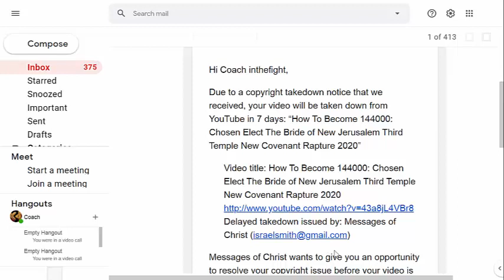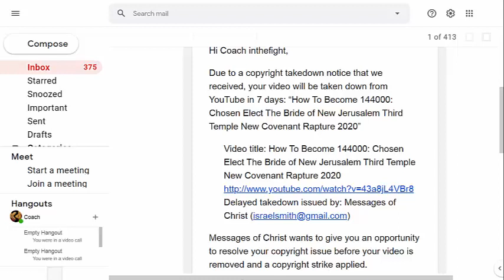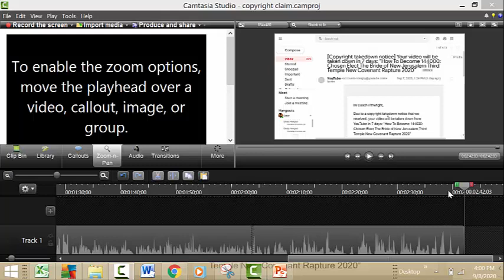How To Become 144000: Chosen Elect The Bride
Due to a copyright takedown notice that we received, your video will be taken down from YouTube in 7 days: “How To Become 144000: Chosen Elect The Bride of New Jerusalem Third Temple New Covenant Rapture 2020”

Video title: How To Become 144000: Chosen Elect The Bride of New Jerusalem Third Temple New Covenant Rapture 2020

View options

Do nothing. You can wait for the takedown to take effect in 7 days.
Reach out to the content owner who's requesting the removal of your video.